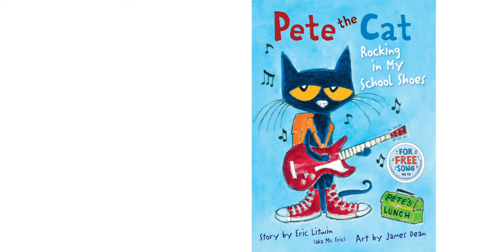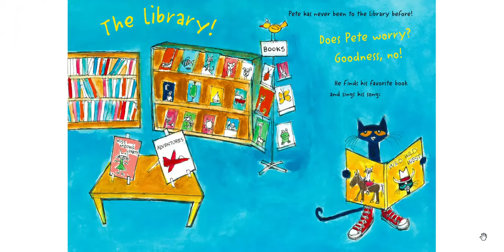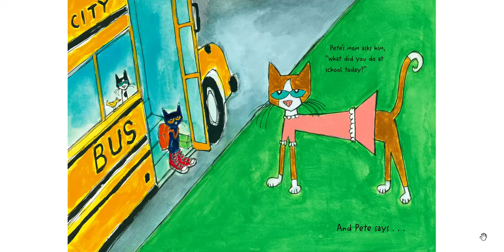Pete the Cat Rocking in My School Shoes| Books Read Aloud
🎸 Pete the Cat: Rocking in My School Shoes Read Aloud | Fun and Educational Children's Book 🎸

Join me in this exciting video as I read aloud the groovy children's book "Pete the Cat: Rocking in My School Shoes" by Eric Litwin and illustrated by James Dean. Get ready to rock and roll as we follow Pete's adventures in his cool school shoes!

Reading aloud to children has numerous benefits, including developing language skills, promoting a positive attitude towards learning, and instilling confidence. By sharing this story, you can engage with your child and inspire them to embrace new experiences and navigate through the exciting world of school.

✨Key Features✨
- Eric Litwin's rhythmic and catchy storytelling that keeps young readers engaged
- James Dean's vibrant illustrations that capture the spirit of Pete the Cat
- Exploration of school routines, friendship, and positive attitudes
- Memorable and lovable characters that inspire children to be themselves

📚 Educational Themes 📚
- School routines and environments
- Positive mindset and adaptability
- Friendship and inclusivity